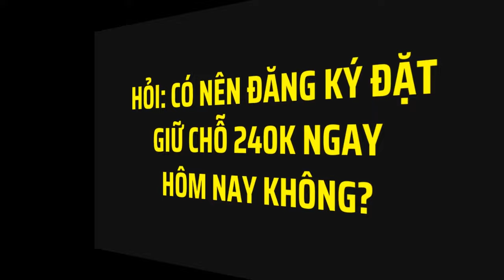MATRIXCHAIN HỎI VÀ ĐÁP │ Có nên đăng ký giữ chỗ 240k ngay hôm nay không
🔥 MATRIX CHAIN - KHỞI NGHIỆP 500K, KIẾM TIỀN THẢ GA
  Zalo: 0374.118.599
 ĐIỀU KIỆN ĐỂ KIẾM TIỀN TỪ MATRIX CHAIN
👉 Có Ví Safepal hoặc Metamask
👉 Có BNB trả phí Gas cho BSC
👉 Có 17 BUSD trong ví
👉 Có 3 người bạn cùng tham gia.
BƯỚC 1. VÀO VÍ SAFEPAL/ METAMASK BƯỚC 2. COPY LINK NÀY
BƯỚC 3: DÁN VÀO PHẦN DAPPS/ TRÌNH DUYỆT (chọn BNB Smart Chain bên cạnh link) - Xong ấn đi
BƯỚC 4: Ấn Vote 15 BUSD (sẽ phải xác nhận chuyển đi 2 lần là 5$ và 10$, Cứ ấn xác nhận là được, Chờ chút cho mạng chạy rồi hãy ấn tiếp)
- Hệ thống xác nhận đã cho đi lần 1. - Có thể tiếp tục vote 15$ để cho đi lần 2, LẦN TIẾP THEO TƯƠNG TỰ (Cách kích hoạt trên ví Safepal và Metamask tương tự nhau)
 🔥 MATRIXCHAIN - CHUỖI MA TRẬN PHI TẬP TRUNG SỐ 1 THẾ GIỚI
🔥 🍀 KHÔNG SÂN SÀN, KHÔNG UỶ THÁC, KHÔNG HỆ LUỴ.
🍀 CÓ 500K LÀ THAM GIA ĐƯỢC. 🍀 TẬN DỤNG SỨC MẠNH CẤP SỐ NHÂN KIẾM TIỀN KHỦNG 💰 Thu nhập khủng có thể lên tới 8 triệu $ trên 1 vòng từ ma trận 3x12.

🔸 Nhóm zalo Matrix Chain:
🔸 Nhóm Telegram: